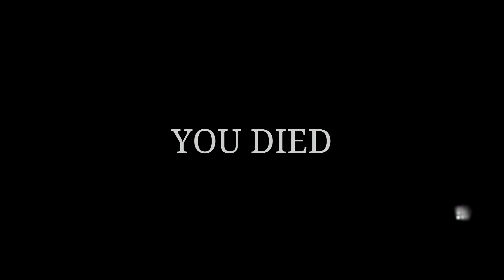Silent Hill 2 Remake Part 5 hotel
the hotel